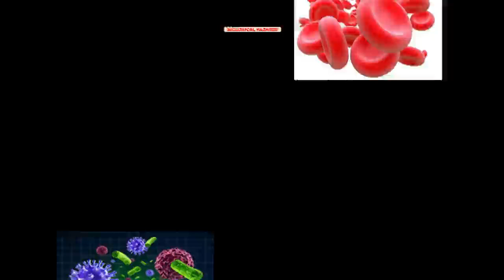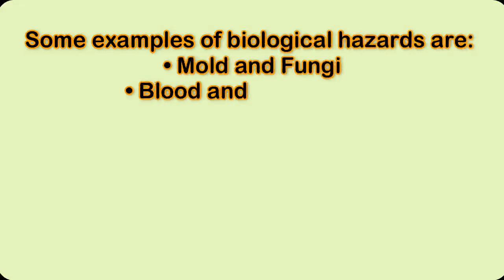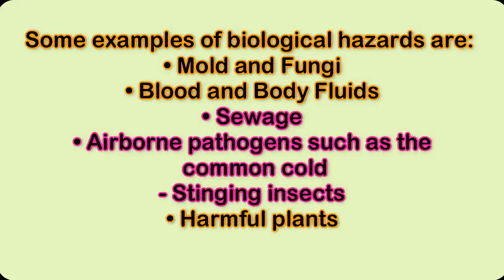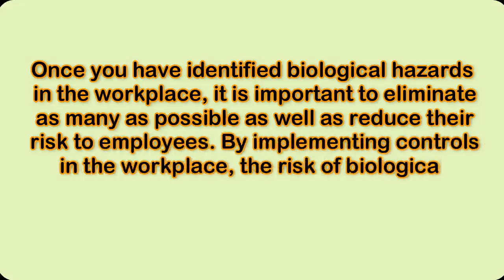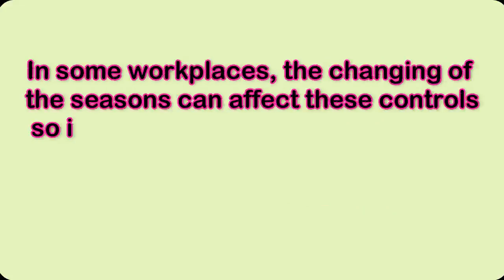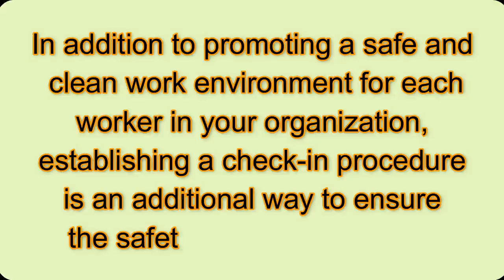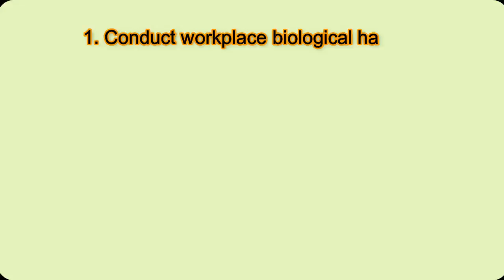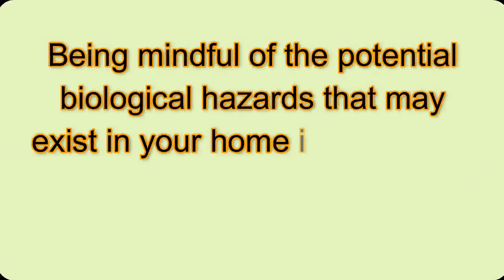Biological Hazard | classes of biohazards | Effects of biological hazards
Biological Hazards |Types & Categories of Biohazards | Biohazards prevention methods
Types & Categories of Biohazards
In this video, we are going to learn about biological hazards. What are the major and common types of biological hazards? How the biological hazards affect human beings? How the bioagents enter the human body? What are the different sources and ways of entry in human beings? How to protect workers from biological hazards? Which professionals and occupations are more prone to biological hazards? What safety precautions are needed to control biological hazards? Which type of illnesses or diseases may spread because of workplace biological hazards? What are the major effects of bio-agents on human organs? All safety and health-related information on biological workplace hazards in this safety training video on the platform of safety first life is part 1 and much more topics shall be discussed in the upcoming video part 2.
what are the common laboratory hazard ?what safety measures are taken to prevent them?
what are the fire hazard in lab
what are the electrical hazard in the laboratory
what are types of chemical hazard
biological hazard / what is a biological hazard at workplace / biological hazard in hindi ||
what is a biological hazard
what is a biological hazard at the workplace
what is biological hazard and diseases
what is hazard
biological hazard in hindi
what are biological means and hazard
a common type of biological hazard
medicine
food safety hazards
 biological hazards at homes
how to avoid biological hazards
how to prevent biological hazards
how to deal with biological hazards
how to identify biological hazards?
how to classify biological hazards?
biological hazards in food
how biological hazards effect health
how biological hazards entry the body
list of biological hazards